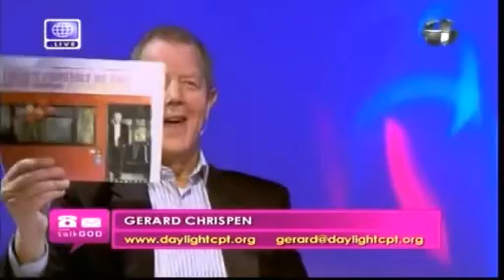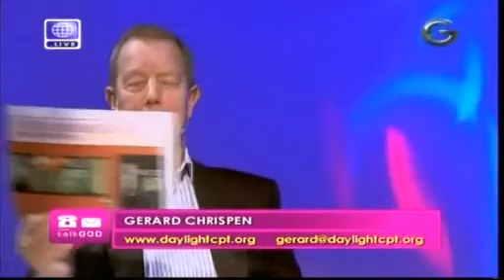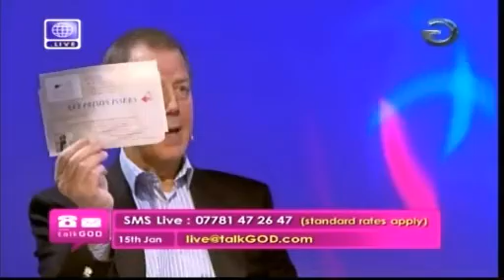Prison Ministry - 5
Doug Harris is in conversation with Gerard Chrispin about Prison Ministry. This program was first broadcast on Simply the Truth, Revelation TV, 15 January 2009